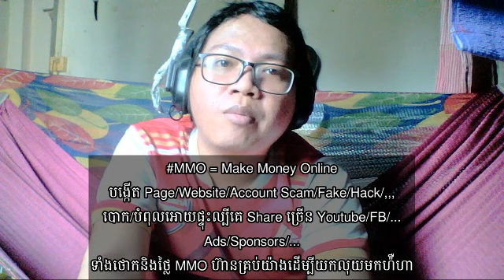MMO = Make Money Online បង្កើត Page Website Account Scam Fake Hack ,,, បោក បំពុលអោយផ្ទុះល្បីគេ Shar